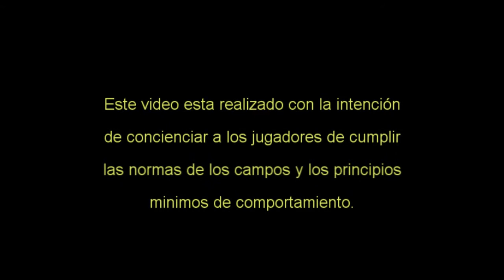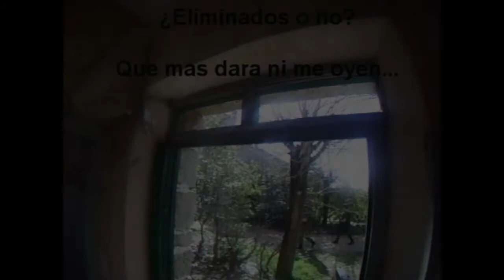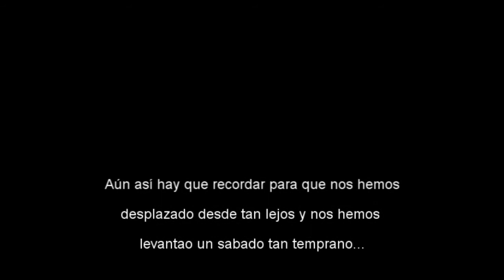airsoft alamin 26 02 2011 2